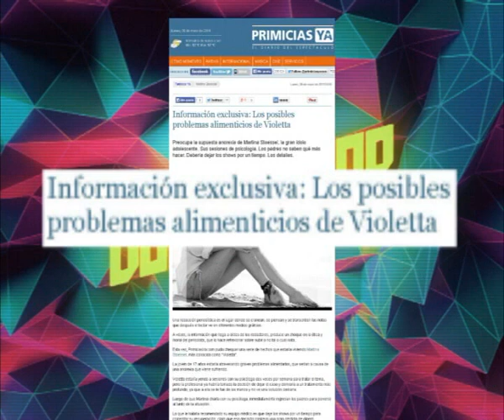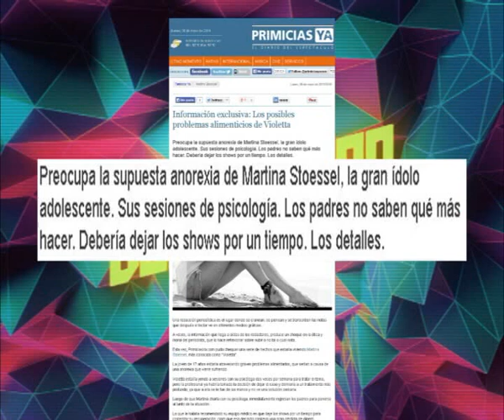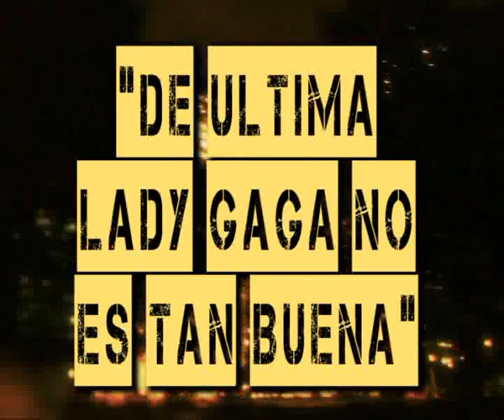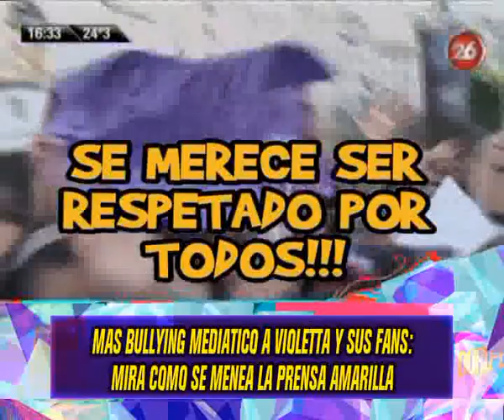MAS BULLYNG MEDIATICO A VIOLETTA Y SUS FANS, MIRA COMO SE MENEA LA PRENSA AMARILLA - 10-6-14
INFORME: MAS BULLYNG MEDIATICO A VIOLETTA Y SUS FANS, MIRA COMO SE MENEA LA PRENSA AMARILLA - 10-6-14